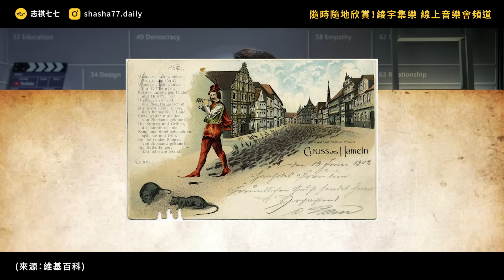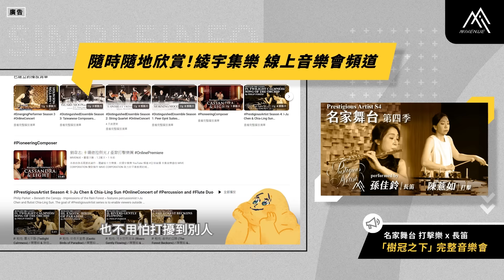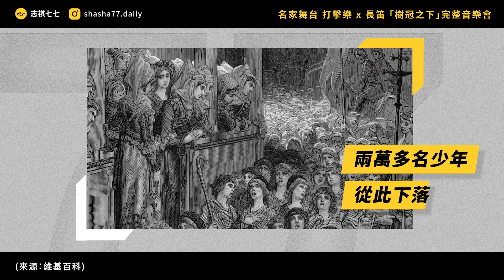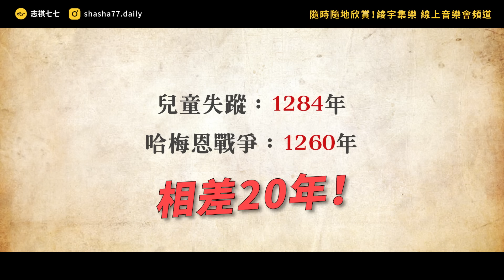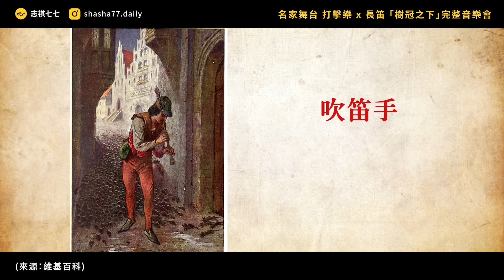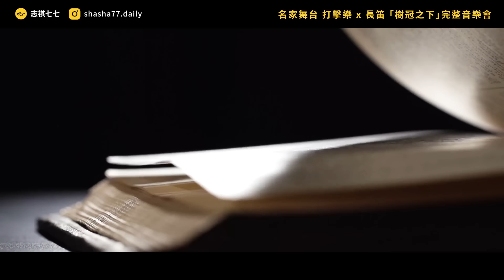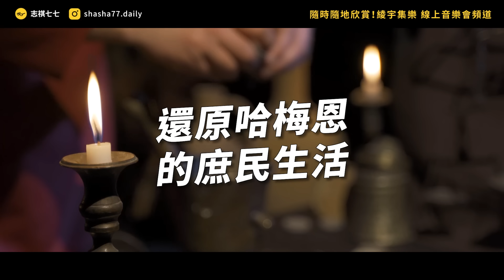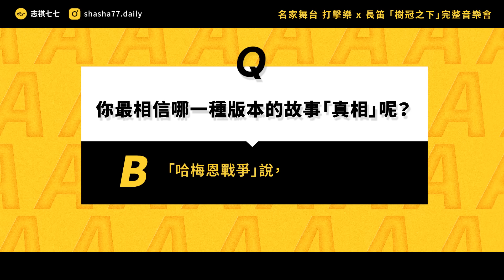花衣魔笛手造成兒童集體失蹤？中世紀孩童失蹤案的背後真相是......？《七七說書》EP 057｜志祺七七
綾宇集樂 @MIVENUE 是個純公益的 YouTube 頻道
馬上體驗 宛如現場演出 的高品質音樂會

🥁 每週五 x 下午五點 x 每場五分鐘的線上音樂會
🥁 跨越時間、距離的限制，把高品質音樂會帶到台灣每個角落
🥁 讓大眾欣賞藝文活動的另一種可能！

本集廣告與「綾宇集樂」合作播出；
本集節目內容由志祺七七團隊製作，不代表「綾宇集樂」立場

各節重點：
00:00 開頭
01:50 【綾宇集樂】廣告段落
02:28 童話沒騙人？〈花衣魔笛手〉是真的？
03:26 失蹤兒童，到底去哪了？
04:37 真實的哈梅恩？
06:11 吹笛手的真實身份？
07:36 老鼠是怎麼消失的？
09:24 我們的觀點
10:58 提問
11:11 結尾

【 製作團隊 】

｜企劃：艾拉諾
｜腳本：艾拉諾
｜編輯：Sue／阿廖
｜剪輯後製：范范
｜剪輯助理：ㄚ瑜
｜演出：志祺

→ 阿部謹也。《哈梅恩的吹笛手：記憶、傳說與流變，中古歐洲社會庶民心態考察ハーメルンの笛吹き男：伝説とその世界》。出版社：臺灣商務。譯者： 陳國維。
→ 哈梅恩的吹笛手：記憶、傳說與流變，中古歐洲社會庶民心態考察：
→ 知名兒童集體失蹤案「哈梅恩的吹笛人」真相，終於被解開？──讀《哈梅恩的吹笛手》：
→ 童話裡，吹笛子的男人與消失的兒童最後去哪了？
→ 阿部謹也《哈梅恩的吹笛手：記憶、傳說與流變，中古歐洲社會庶民心態考察》神奇海獅導讀：

【 延伸閱讀 】

→ 阿部謹也。《在中世紀星空下》。出版社：如果出版社。譯者：  李玉滿、陳(女閒)若。

🥁 七七仔們如果想寄東西關懷七七團隊與志祺，傳送門如下：
106台北市大安區羅斯福路二段111號8樓